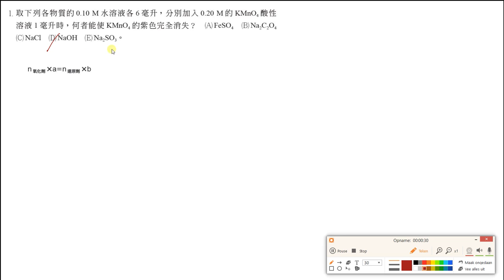選化上講義5-2P218單元多選01